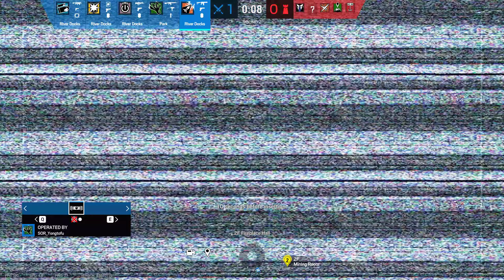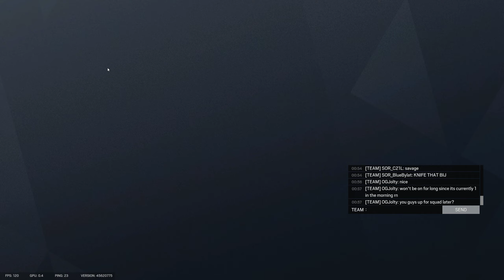Rainbow Six Siege With Friends : New Gang New Member Stonk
R6 SOR_Squad :
SOR_BlueBylat
SOR_C21L
SOR_YongTaufu
SOR_NiMaChouHai